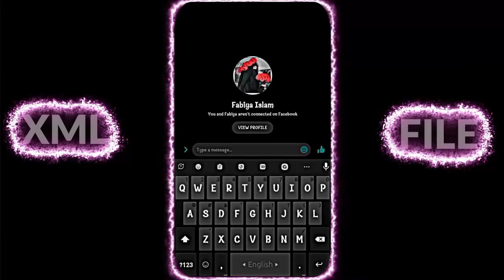ATTITUDE CHAT LYRICS NEW VAIRAL ALIGHTMOTION XML FILE !! XML LINE IN DESCRIPTION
𝐃𝐄𝐒𝐂𝐑𝐈𝐏𝐓𝐈𝐎𝐍 《✨》

𝘾𝙝𝙖𝙣𝙣𝙚𝙡. 𝙀𝙫𝙚𝙧𝙮𝙙𝙖𝙮 𝙉𝙚𝙬 𝙓𝙈𝙇 𝙋𝙧𝙚𝙨𝙚𝙩𝙨 𝙊𝙛 𝘼𝙡𝙞𝙜𝙝𝙩
𝙈𝙤𝙩𝙞𝙤𝙣 𝘼𝙧𝙚 𝙐𝙥𝙡𝙤𝙖𝙙𝙚𝙙 𝙞𝙣 𝙊𝙪𝙧 𝘾𝙝𝙖𝙣𝙣𝙚𝙡.

                     《🌲》𝐗𝐌𝐋 𝐋𝐈𝐍𝐊《🌲》

💐𝑰𝑵𝑺𝑻𝑨𝑮𝑹𝑨𝑴 𝑰𝑫

💐𝑻𝑾𝑰𝑻𝑻𝑬𝑹 𝑰𝑫

                 🌲🔖 𝙆𝙀𝙔𝙒𝙊𝙍𝘿𝙎 🌲🔖

xml video filexml video hotxml videos song m